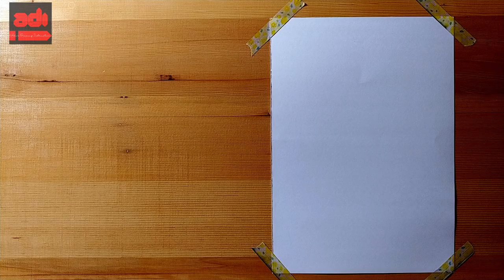Charcoal Drawing - Amitabh Bachchan Timelapse 2 Mins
This is a 2 minute time-lapse of a drawing of Amitabh Bachchan I did in charcoal. Enjoy. The background music is by A Flute's Mourning - Aakash Gandhi.